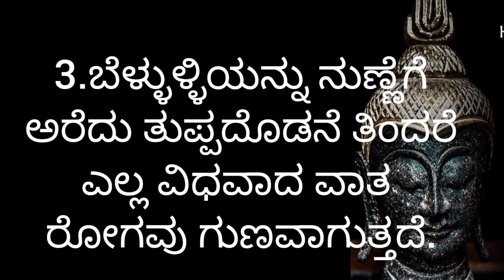ದೇಹದಲ್ಲಿ ಈ ರೀತಿ ನೋವುಗಳು ಇದ್ದರೆ ಇವುಗಳನ್ನು follow ಮಾಡಿ : useful information in kannada#